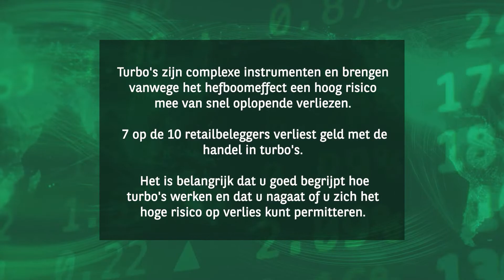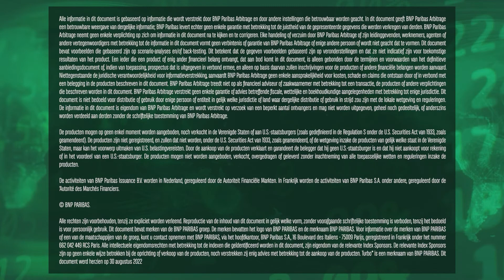Turbo’s op futures | BNP Paribas Markets Educatie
Turbo’s in de praktijk (3)
Met deze serie educatieve video’s laten wij u kennis maken met de basis over de handel en het gebruik van turbo’s. Voor een goed begrip van de werking van de Turbo is het belangrijk dat u daarnaast ook de Turbo-brochures van BNP Paribas goed bestudeerd